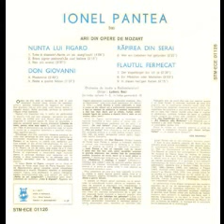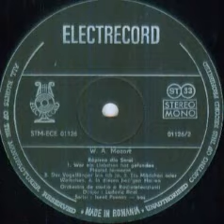Ionel Pantea-Der Vogelfanger bin ich ja (din opera "Flautul fermecat")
Muzica(Music): Wolfgang Amadeus Mozart
Orchestra de studio a Radioteleviziunii dirijata de (Romanian Radiotelevision Orchestra conducted by): Ludovic Bacs